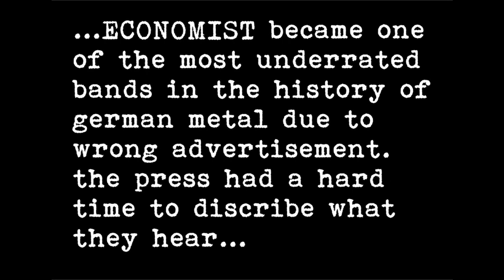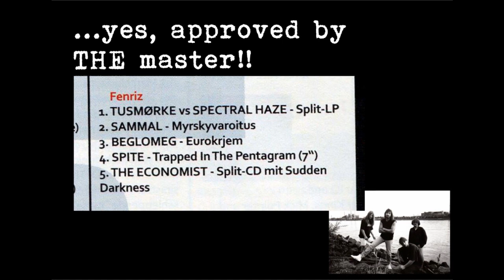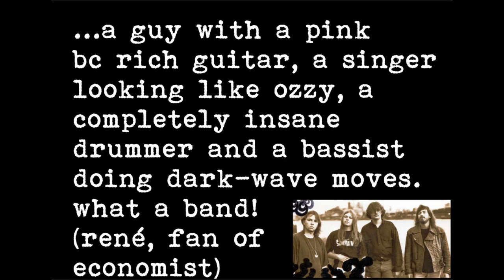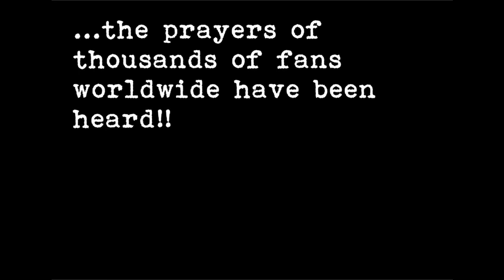FOUND! Case solved! The most underrated German Heavy Metal band from the Nineties! Fenriz loves them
23 fans, 4 magazines and 2 music teachers were browsing through the german metal underground of the nineties for 2 years and 3 months. SCREEEM MAGAZIN: "It was rough but in the end we all agreed on that band ECONOMIST, especially after we found parts of their second, unreleased album. This is the most underrated band of the german metalscene of the nineties. Innovative but still real heavy metal!" This video contains samples of songs from those two albums. Like usual the result of this long research will be released on CD. "It will be a double CD with the album ´new built ghetto status´, the unreleased album ´mind movies´, two demos and some really ultra rare livetracks that were found", sybill from the record company is explaining. ICEFLOWERED - THE COMPLETE WORK is the name of the forthcoming, remastered double CD by ECONOMIST. It will be released by the famous company GOLDCEN CORE, a label of ZYX Music (Motörhead, Wishbone Ash, Manilla Road, Jaguar, Griffin, Sacred Reich, UDO, Subsignal and many more...).

Heavy metal (or simply metal) is a genre of rock music[3][4] that developed in the late 1960s and early 1970s, largely in the United Kingdom and the United States.[5] With roots in blues rock, psychedelic rock, and acid rock,[6] heavy metal bands developed a thick, massive sound, characterized by distortion, extended guitar solos, emphatic beats, and loudness. The lyrics and performances are sometimes associated with aggression and machismo.[6]

In 1968, three of the genre's most famous pioneers, Led Zeppelin, Black Sabbath and Deep Purple, were founded.[7] Though they came to attract wide audiences, they were often derided by critics. Several American bands modified heavy metal into more accessible forms during the 1970s: the raw, sleazy sound and shock rock of Alice Cooper and Kiss; the blues-rooted rock of Aerosmith; and the flashy guitar leads and wild party rock of Van Halen.[8] During the mid-1970s, Judas Priest helped spur the genre's evolution by discarding much of its blues influence,[9][10] while Motörhead introduced a punk rock sensibility and an increasing emphasis on speed. Beginning in the late 1970s, bands in the new wave of British heavy metal such as Iron Maiden and Saxon followed in a similar vein. By the end of the decade, heavy metal fans became known as "metalheads" or "headbangers".

During the 1980s, glam metal became popular with groups such as Bon Jovi and Mötley Crüe. Underground scenes produced an array of more aggressive styles: thrash metal broke into the mainstream with bands such as Metallica, Slayer, Megadeth, and Anthrax, while other extreme subgenres such as death metal and black metal remain subcultural phenomena. Since the mid-1990s, popular styles have expanded the definition of the genre. These include groove metal and nu metal, the latter of which often incorporates elements of grunge and hip hop. Thrash metal emerged in the early 1980s under the influence of hardcore punk and the new wave of British heavy metal,[210] particularly songs in the revved-up style known as speed metal. The movement began in the United States, with Bay Area thrash metal being the leading scene. The sound developed by thrash groups was faster and more aggressive than that of the original metal bands and their glam metal successors.[210] Low-register guitar riffs are typically overlaid with shredding leads. Lyrics often express nihilistic views or deal with social issues using visceral, gory language. Thrash has been described as a form of "urban blight music" and "a palefaced cousin of rap".[211]

Menu
0:00
Slayer's "Angel of Death", from Reign in Blood (1986), which features the fast, technically complex musicianship typical of thrash metal.
Problems playing this file? See media help.

The subgenre was popularized by the "Big Four of Thrash": Metallica, Anthrax, Megadeth, and Slayer.[212] Three German bands, Kreator, Sodom, and Destruction, played a central role in bringing the style to Europe. Others, including San Francisco Bay Area's Testament and Exodus, New Jersey's Overkill, and Brazil's Sepultura and Sarcófago, also had a significant impact. Although thrash began as an underground movement, and remained largely that for almost a decade, the leading bands of the scene began to reach a wider audience. Metallica brought the sound into the top 40 of the Billboard album chart in 1986 with Master of Puppets, the genre's first platinum record.[213] Two years later, the band's ...And Justice for All hit number 6, while Megadeth and Anthrax also had top 40 records on the American charts.[214]